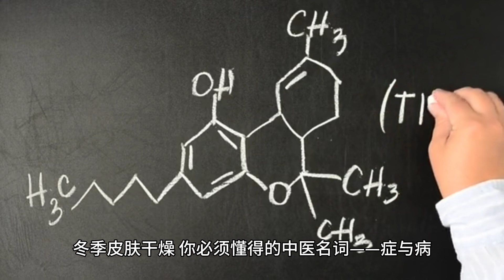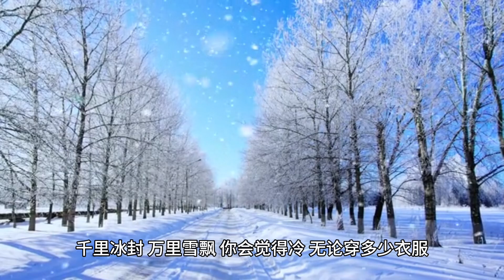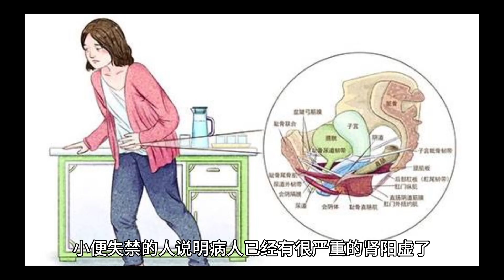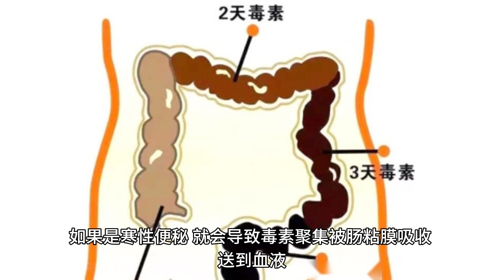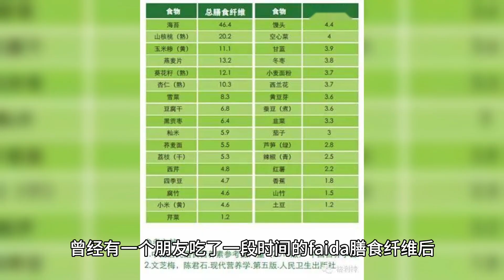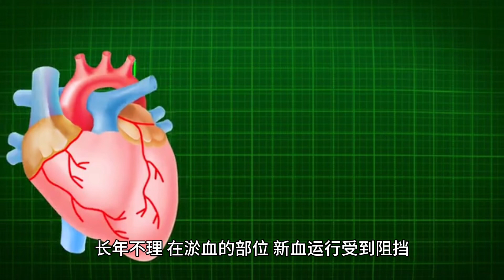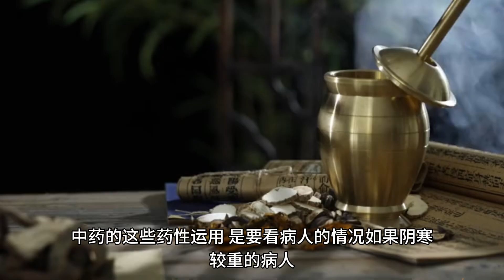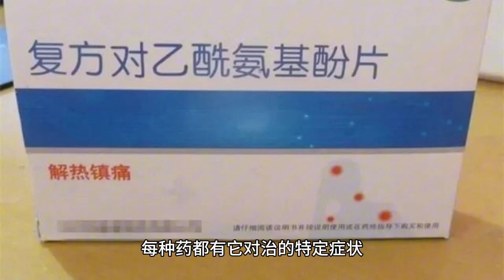中医这样看待癌症2